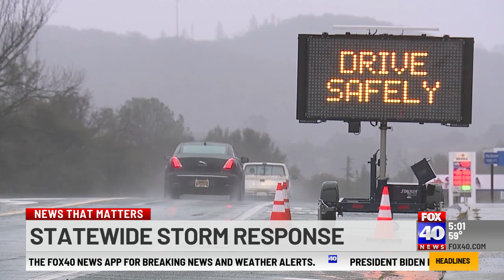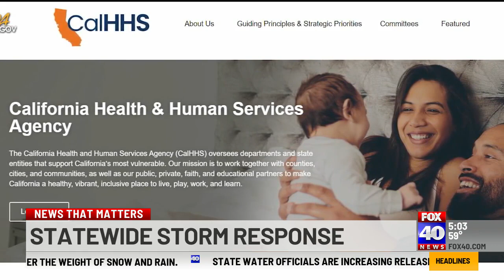Recent extreme weather prompts California to ask for federal assistance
President Biden declared that an emergency exists in the state of California due to the unrelenting winter storms.